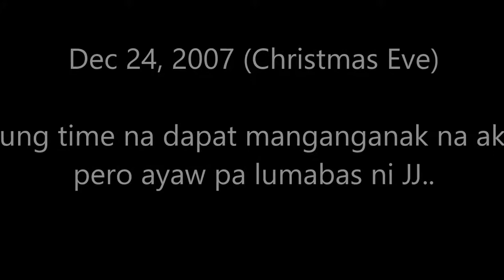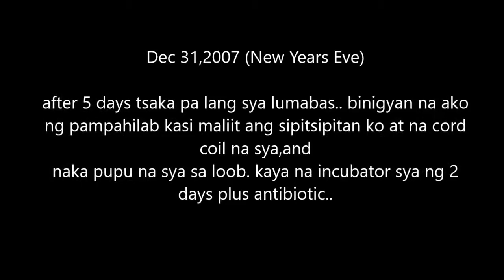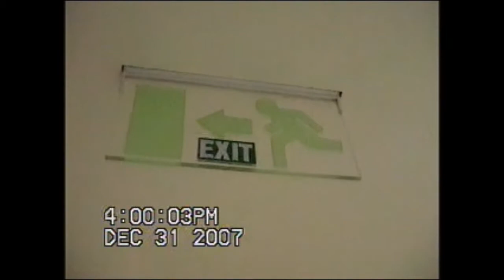JJ's Bornday!( year 2007 nahagilap sa baul!)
i decided na i upload to pra incase mawala un copy ko meron akong mapapanood sa yt and gsto ko din i share sa inyo.